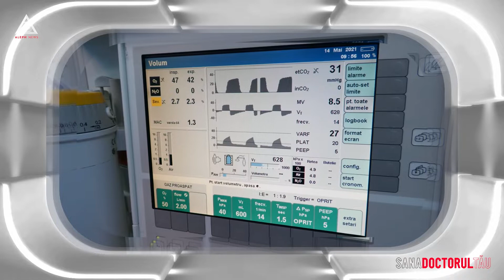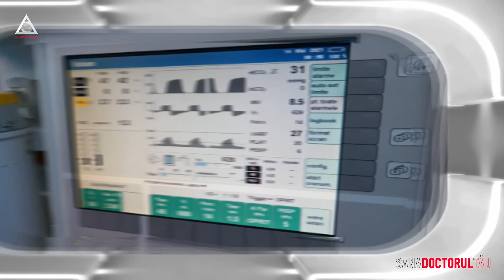Sanadoctorul tău. Anevrismul de aortă ascendentă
Vorbim acum despre ANEVRISMUL DE AORTĂ ASCENDENTĂ.

Complicațiile acestei condiții pot fi tragice. Pacienții care suferă de anevrism aortic pot fi asimptomatici foarte mult timp, deseori afecțiunea fiind descoperită întâmplător.

Un rol important joacă și istoricul familial. Ai șanse mai mari de a fi diagnosticat cu această afecțiune, dacă un membru al familiei tale a trecut prin această suferință.

În majoritatea cazurilor, simptomele apar atunci când anevrismul este sever și pacientul resimte durerea produsă de tensiunea crescută asupra peretelui aortei.

Oboseala și dispneea la efort, provocate de insuficiența aortică, apar în cazul anevrismelor de aortă ascendentă.

Mergi la medic, ai grijă de inima ta!